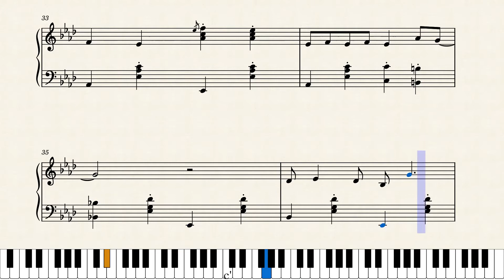🎄Rudolph the Red-Nosed Reindeer🎄 by Gene Autry (1947, Ragtime Piano)🎄Christmas Ragtime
Discord: ThatWonWeirdKid#3298 YouTube: UrFavRagtimeGuy TikTok: @vincent_wilson
This nice Christmas classic was written by Johnny Marks, but the Gene Autry version is shown here from 1947. He really brings out the spirit in this song. I hope it makes your Christmas season! 🎄Merry Christmas! 🎄